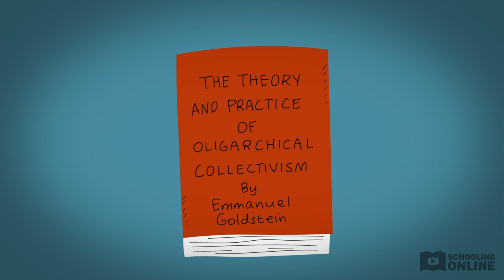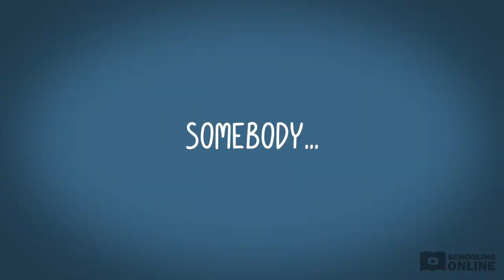1984 by George Orwell - Plot Summary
📺 This plot summary of 1984 by George Orwell goes through all the major events in the dystopian novel.

Note for students and educators: While we refer to 'book 1' in the outro of this video, the correct term used by the NESA is 'part 1', we advise you stick to the NESA wording 'part1' instead of 'book 1'.

Dive into the depths of Orwell’s dystopian world! We’ll walk the streets of Airstrip One, where Big Brother is always watching.

We’ll break down the plot of ‘1984’. Winston Smith appears to be an average citizen, but is he? How does he really feel about the Party, the totalitarian government that seeks ultimate control? When Julia confesses her love for Winston, his life is turned upside down. Their intimate meetings fuel Winston’s desire for freedom. Will Winston ever escape Big Brother’s gaze? Or will he be forced to bow down to the Party?

Watch our plot summary of 1984 to find out what happens.

00:00:00 Intro
00:01:17 Winston writes in his diary
00:03:21 Winston and Julia begin their affair
00:05:15 Winston and Julia are caught